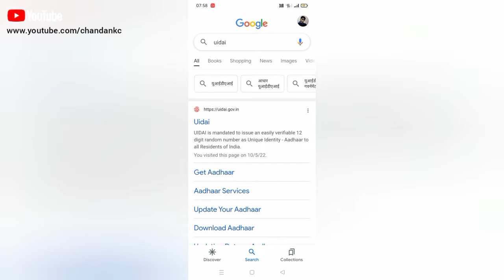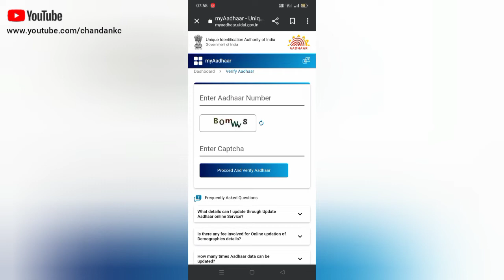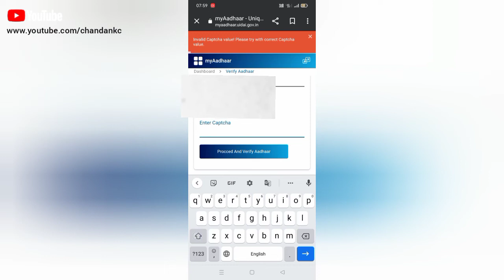aadhar mobile number check kaise karen/how to check aadhar mobile number/Aadhar mobile number update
Your questions below here
How to check Aadhar link to mobile number,
How to check aadhar card link your mobile number or not,
How to check which mobile number registered with aadhar card,
Mobile number link to aadhar card online,
Check your Aadhar status UIDAI.Gov,
Aadhaar card New updat,
Uidai Aadhar updat 2020,
Change my registered mobile number in aadhar card,